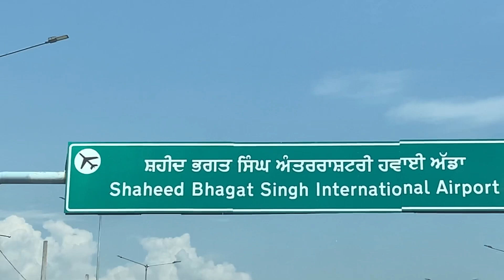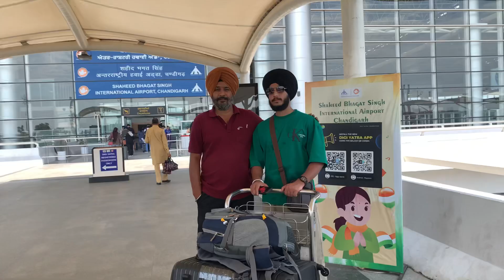Chandigarh Airport ✈️| आज गये Goldy को Chandigarh Airport छोड़ने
Chandigarh airport departure video Chandigarh airport arrivals and departures
Glimpse of Chandigarh airport
Chandigarh airport lounge access
Chandigarh airport parking charges
Chandigarh airport visit
Chandigarh airport visitor
Chandigarh international airport
Chandigarh international airport mohali
Chandigarh airport visiting places
Travel Chandigarh airport
Deep’s all in one channel
Shape up your life
Prabhjot deol
Soumali vlogz